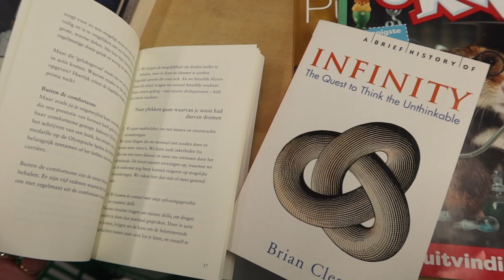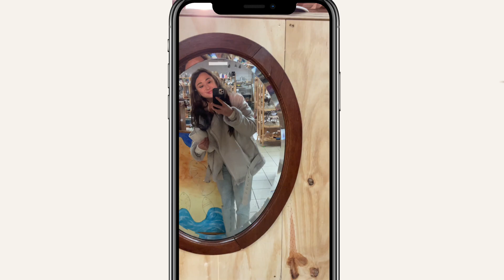SHOPPEN BIJ DE KRINGLOOP 🏠 VERHUISVLOG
In deze vlog ga ik samen met Chanou kringloop shoppen.⇣

✨ FAQ?
Leeftijd: 24 jaar (24 juli ’98)
Camera: CANON EOS 77D, CANON M6,  CANON G7X II
Edit programma: Final Cut Pro